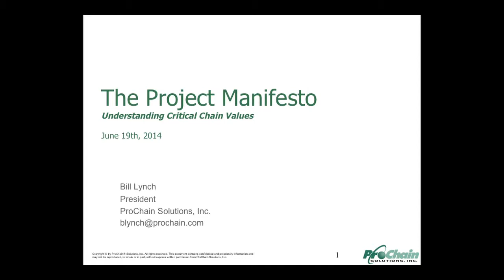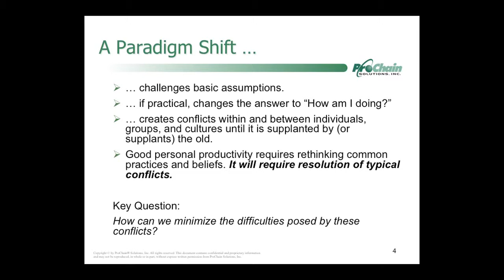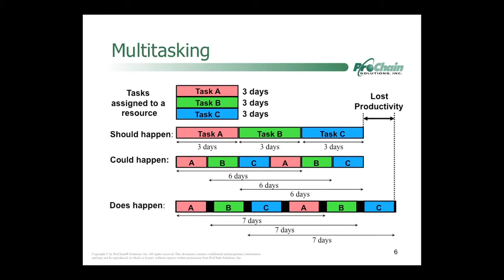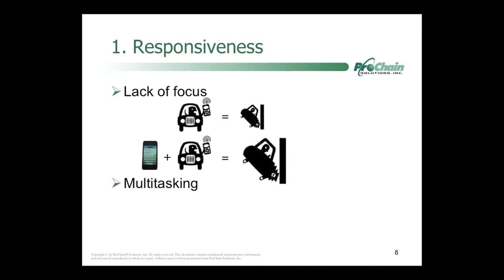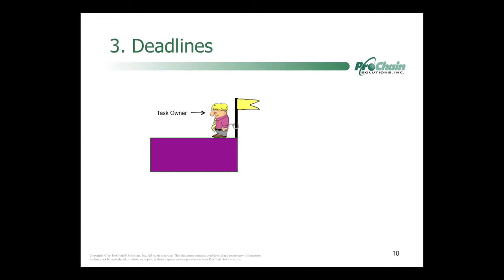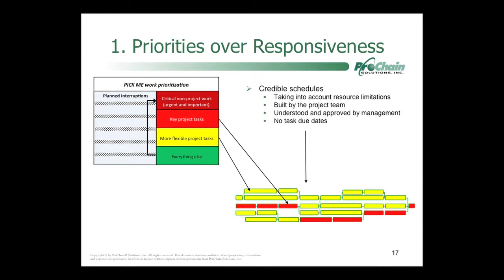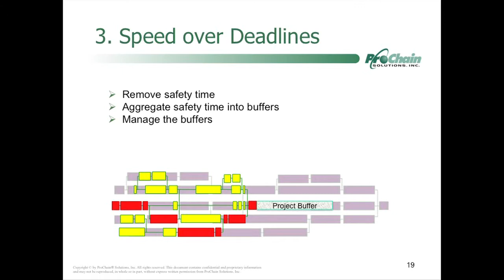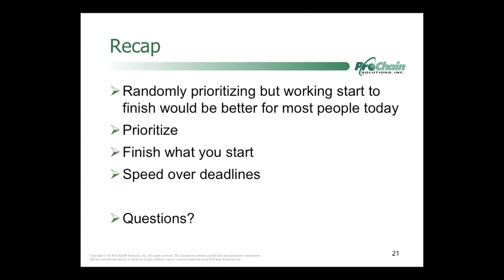Small Business University: Bill Lynch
Bill Lynch presents "Proven Strategies to Get a lot More Done" at Small Business University on June 19, 2014.

Bill Lynch is president and chief operating officer of ProChain Solutions. He has spent nearly twenty-five years creating breakthrough process improvements.

Bill co-founded ProChain Solutions to provide innovative integrated solutions for product development and project and resource management. Bill is also the owner of the Washington Spirit women's professional soccer team and a founding member of the National Women's Soccer League.

He has an undergraduate degree in electrical engineering and graduate degrees in liberal arts and logistics management.